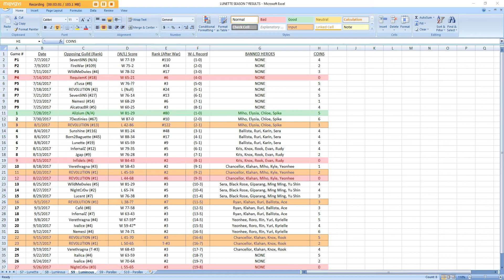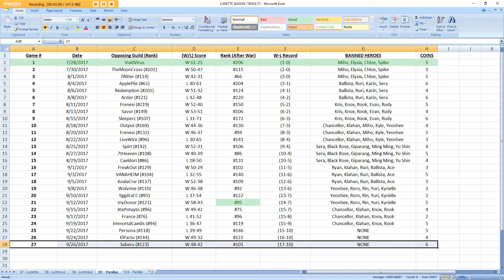Let's Play Seven Knights | GVG S9 Recap | Preseason GVG #1 - Parallax vs. Cancer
@5:52 Parallax vs. Cancer (Alt account only)
Recap of season 9 GVG in Seven Knights (7K). Syxxmix left Luminous to go help his alt (syxxmixx) and his home guild, Parallax.